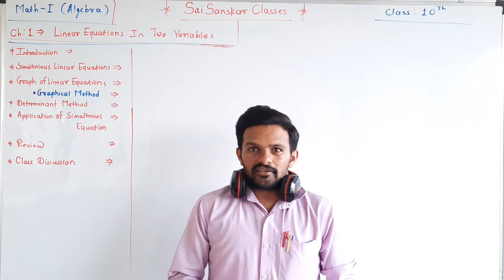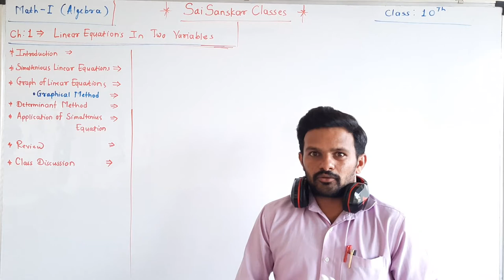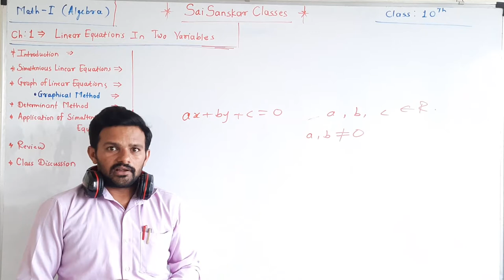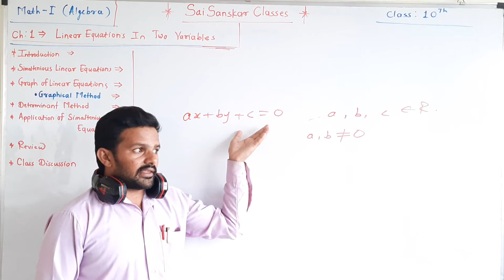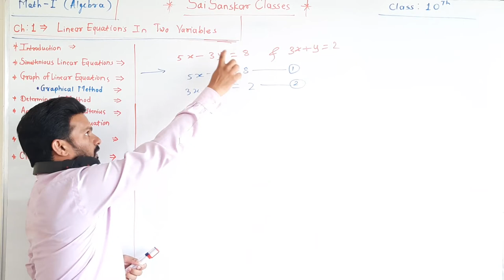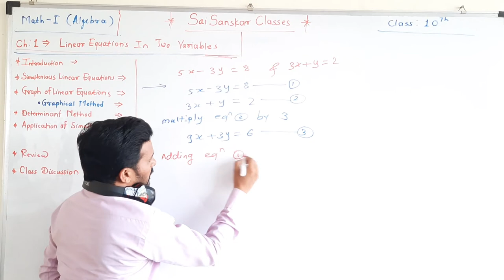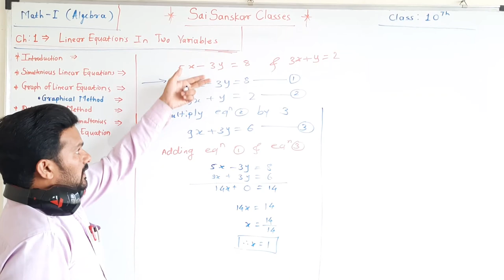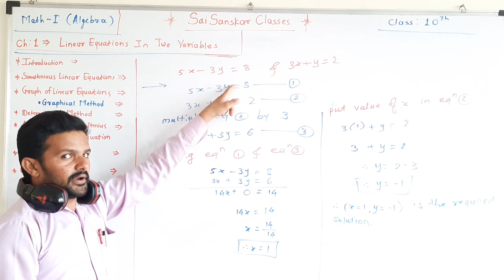10th | Maths 1 l chap 1 l linear Equations In One Variable - 1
Introduction and Solving Simultaneous Linear Equations Using Substitution and Elimination methods .